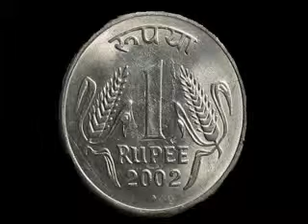Fluctuations in Indian Rupee money , business, investments, shares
Fluctuations in Indian Rupee